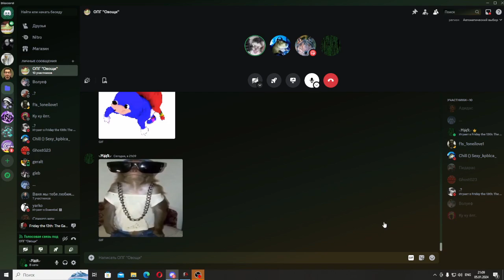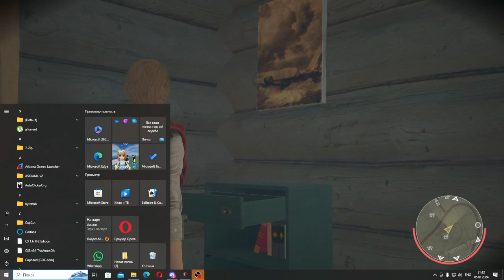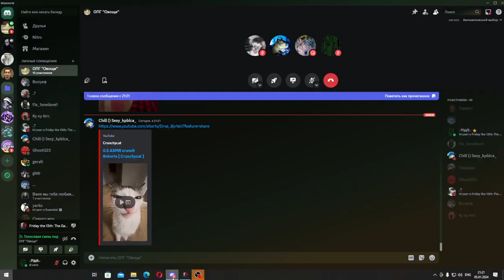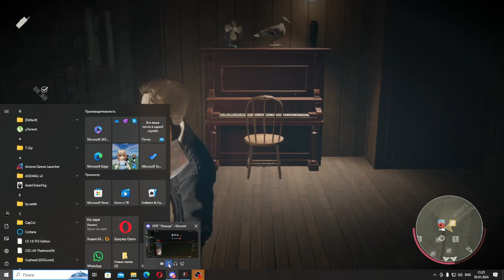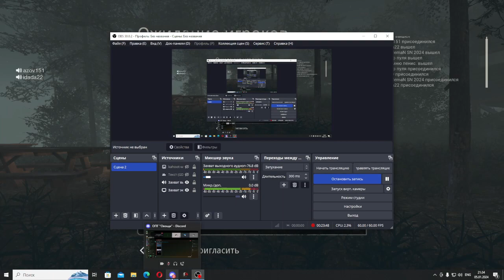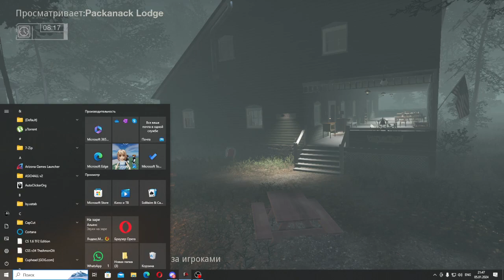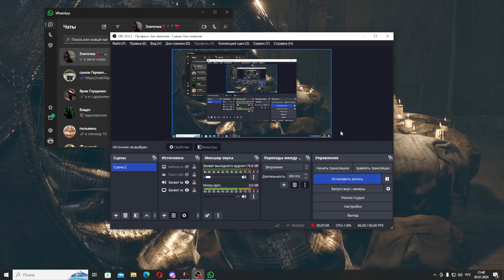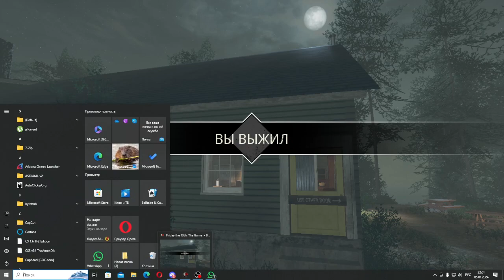Friday The 13th the game|Возвращение игры!+день убийств джексона